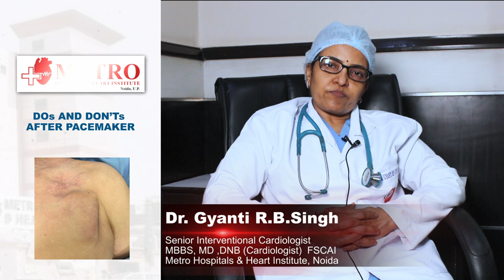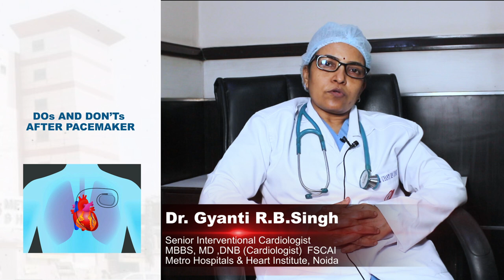DOs AND DON'Ts after Pacemaker | Dr. Gyanti R.B.Singh | Metro Group of Hospitals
A pacemaker is a small device that's placed in the chest to help control abnormal heart rhythms. Fatigue, dizziness, lightheadedness, fainting, and the inability to exercise without getting out of breath are all potential signs of needing a pacemaker.
Dr Gyanti R.B.Singh, Senior interventional cardiologist, Metro Hospital, Noida talked about the DOs AND DON'Ts after Pacemaker.